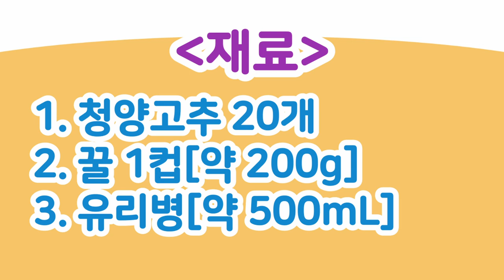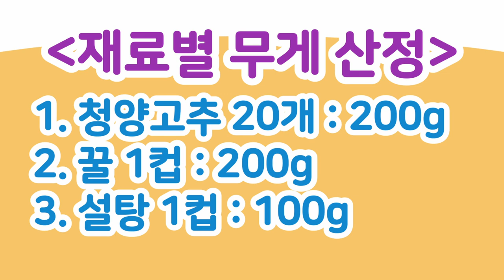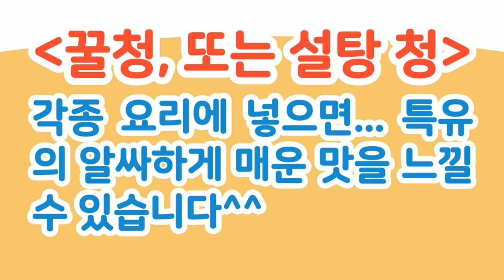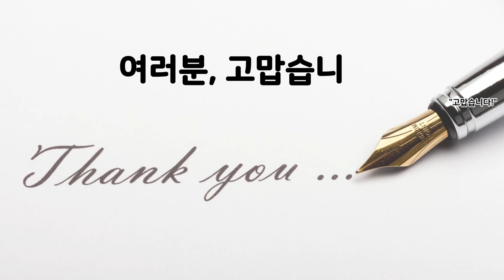'청양고추' 꿀청! 청양고추를 믹서에 갈아서 꿀에 재우세요^^ 청양고추:꿀=1:1 채(菜)테크; 채소(菜蔬)테크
안녕하십니까! ‘텃밭 요리’ 콘텐츠입니다. 이 콘텐츠의 주재료는 텃밭에서 직접 재배하고 수확된 것을 이용합니다. 하지만, 류가이버는 요리 전문가가 아닙니다. 또한, 전문 농업인도 아닙니다. 약 1,500 제곱미터의 농지에 연차별로 왜성 호두나무(진연8518) 40주를 심었습니다. 현재, 호두나무는 4년생 20주, 3년생 10주, 2년생 10주로 구성되어 있습니다. 나머지 면적은 계절 채소부터 다년생 약용수 및 유실수까지 각종 텃밭 작물 수십여 가지를 재배 중입니다. 농자재로 판매되는 농약은 거의 사용하지 않는 편입니다. 주기적인 방제 작업 역시 하지 않습니다. 어쩌다 한 번씩 (생각나면...) ‘자닮오일’과 ‘자닮유황’을 희석해서 살포하는 정도입니다. 텃밭에서 나오는 작물을 바로 수확해서 먹는 맛과 즐거움은 꽤나 큰 편입니다. ‘텃밭 요리’ 콘텐츠를 제작하게 된 이유로 대신합니다.

1. 주제 : (텃밭에서 수확한) 청양고추[또는 매운 고추] 꿀청(淸) [설탕; 올리고당]

※ 채(菜)테크; 채소(菜蔬)테크

2. 관련 자료
가. 청양고추 개요
1) 명칭 : Cheongyang Hot Pepper
2) 한국에서 개발된 고추 품종입니다. 크기는 작으나 매운맛이 강한 편입니다.
3) 용도 : 국, 찌개, 볶음 등
4) 기타
국내에서 개발된 고추 품종입니다. 얇고 길쭉한 모양에 끝이 뾰족하고 길이는 짧은 편입니다. 얼큰한 맛과 감칠맛을 내는 품종으로 향기가 강합니다. 과피가 두꺼워 장기간 저장해도 맛이 별로 변하지 않는 편입니다. 청양고추는 국, 찌개, 볶음 등 각종 요리에서 느끼한 맛을 잡거나 매운맛을 내는 용도로 쓰입니다. 생으로 먹기도 하며 붉게 익은 청양고추는 말린 후 고춧가루로 요리에 사용합니다. 청양고추의 원산지 유래에 대해서는 다양한 주장이 있으나 정확히 밝혀진 바는 없다고 합니다.

나. 청양고추 꿀청(설탕; 올리고당)
5월 초순에 모종으로 심은 청양고추를 풋고추로 수확했습니다. 육질이 단단하기 때문에 냉장 보관해도 2주 정도는 문제가 없는 것으로 보이네요. 생으로 먹어도 아삭한 식감과 알싸한 매운맛이 일품입니다. 빨갛게 익을 때까지 기다릴 틈도 없이 일단 풋고추로 최대한 소비 중이죠. 고추는 병충해가 무척 많은 탓에 먼저 먹고 보자는 마음으로 부지런히 수확해서 소비하고 있습니다. 두서너 달 이상 장기 저장은 ‘냉동’이 비교적 간단하고 쉬운 방법이죠. 또, 다른 방법이 있습니다. 청양고추를 갈아서 꿀이나 설탕, 또는 올리고당 등으로 청(淸)을 만들어서 저장하는 방법이죠.

* 청양고추[또는 매운 고추] 꿀청(淸) [설탕; 올리고당]
청양고추[또는 매운 고추] 20개, 설탕 2컵, 유리병

※ 설탕 대신 꿀이나 올리고당을 사용할 수 있습니다.

* 청양고추 꿀청(淸) [설탕; 올리고당]
가. 재료 손질 [※청양고추 20개 기준]
1) 청양고추[또는 매운 고추] : 깨끗하게 씻어서 채반에 받쳐 물기를 (완전히...) 제거한다.
2) 물기를 제거한 후에 꼭지를 모두 따준다.

※ 이때, 물로 씻기 전에 꼭지를 따면 물이 스며들어서 고추가 무를 수 있습니다.

3) 손질한 청양고추를 손가락 한 마디 정도로 툭툭 썰어서 믹서(핸드믹서)에 넣는다.
4) 대략 10초 정도만 돌리면서 약간 거친 느낌으로 갈아준다. [※ 너무 곱게 갈지 마세요.]
5) 미리 준비한 유리병에 옮겨 담는다.
6) 설탕 한 컵을 붓고 잘 섞어준다.
7) 나머지 설탕 한 컵을 부어준다. [※ 이때, 설탕을 굳이 섞어주지 않아도 하루 정도 지나면서 자연스럽게 아래로 스며듭니다.]
8) 냉장 보관합니다.
※ 바로 드실 수 있습니다.

나. 요리 절차
1) 냉장 보관하던 청양고추 꿀청을 적당량 꺼내서 볶음, 조림 등 모든 요리에 사용하면 된다.
2) 각종 양념장 만들 때 필요한 만큼 덜어서 사용하면 된다.

※ 플라스틱 반찬통보다는 유리병에 보관하는 것이 좋습니다.

※ 덜어낼 때는 반드시 마른 수저를 사용하시기 바랍니다.

3. 초보 농부의 자유로운 생각 : 텃밭의 즐거움은 스스로 키운 건강한 식재료를 바로 수확해서 먹을 수 있는 점입니다. 비료나 농약으로부터 자유로운 상태라서 안심하고 먹을 수 있는 장점이 있습니다. 물론, 맛은 당연히 최고입니다. 씨앗 파종부터 수확에 이르기까지 들인 시간과 노력을 계산하면 마트에서 사 먹는 편이 훨씬 간편할 수 있습니다. 어떤 작물을 예로 들더라도 투입한 비용 대비 수익성은 거의 없습니다. 오늘 소개하는 청양고추 역시 시중에서 얼마든지 구할 수 있는 재료입니다. 하지만, 모종을 심고 직접 가꾸고 수확까지 해서 먹는 채소는 당연히 맛있을 것으로 장담합니다. 텃밭에서 수확한 청양고추를 꿀청(설탕; 올리고당)으로 만들어서 냉장 보관하다가 필요할 때마다 요리에 이용하시기 바랍니다.

산촌(山村) 소농(小農; small farming)의 브이로그‘농부의 서재(Farmer’s Story)’를 찾아주셔서 고맙습니다.
참고로, 농부의 서재 대표인 류가이버는 전문 농업인이 아닙니다.
시골 출신으로서 30년간 도시(서울)에서 살았습니다.
인생 2막을 설계하는 과정에서 산촌에 정착 중인 왕초보 농부입니다.
유기농업 및 천연 농약에 관심이 많은 편입니다.
하지만, 유기농업을 실행할 수준은 전혀 아닙니다.
이 콘텐츠에는 전문가적 수준의 농업 기술이 포함되어 있지 않습니다.
경제적인 측면에서 볼 때, 농업의 최대 관건은 농약, 비료, 장비, 인건비 등의 문제를 극복해야 하는 거 같습니다.
개인별로 차이가 있기야 하겠지만, 전문 농가의 입장에서는 소득 창출이 무엇보다 당연하고도 중요한 목표일 겁니다.
개인적인 생각이지만 올바른 농업 정책은 우리 후손들을 위해서 대단히 필요한 국가의 ‘백년대계(百年大計)’로 여겨집니다.

이 콘텐츠는 누구든지 편하게 접근할 수 있는 자료를 제공하기 위해서 제작했습니다.
대부분의 자료는 ‘농부의 서재’ 대표인 ‘류가이버’가 일상생활에서 경험한 내용을 사진이나 영상 등으로 저장했던 것입니다.
모든 내용은 ‘류가이버’ 자신의 자료를 바탕으로 직접 기획하고 편집한 것입니다.
이 콘텐츠에 관해서 좀 더 자세한 정보를 얻고자 하는 경우, 유튜브 또는 웹서핑 등을 통해서 검색하시기 바랍니다.

Greetings, everyone!
Thank you for visiting "The Farmer's Study".
I'm not a professional farmer.
I was born in the countryside of Eumseong-gun, Chungcheongbuk-do.
I lived in Seoul(Korea) for 30 years.
I'm a startup farmer settling in a farming village, designing my second life.
I have a strong interest in organic farming and natural pesticides.
However, it's nowhere near enough to practice organic farming.
This content does not contain specialized agricultural technical information.

This content is intended to be accessible to everyone.
This content was recorded by ‘RyuGuyver’ in the form of photos and videos of his daily life and field experiences.
All of this content was written and edited by ‘Ryuguyver’ based on the material he recorded.
If you're interested in learning more about this content, you can search for it on YouTube or by surfing the web.